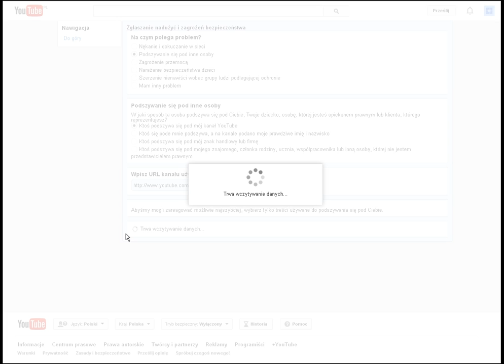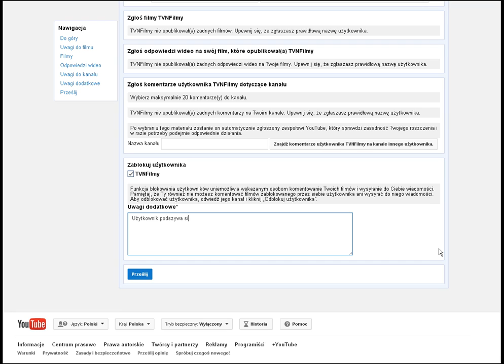Poradnik:SPECJALNIE DLA TVNFilmy - Jak zgłosić podszywke użytkownika.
użytkownik nie został prze ze mnie złoszony.
ale zgłosi go tvnfilmy